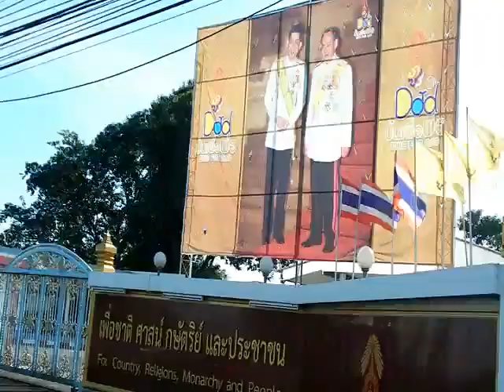08 11 2558 จังหวัดสระบุรีซ้อมปั่นจักรยานเฉลิมพระเกียรติ ปั่นเพื่อพ่อ BIKE FOR DAD ตามเส้นทางจริงสิร